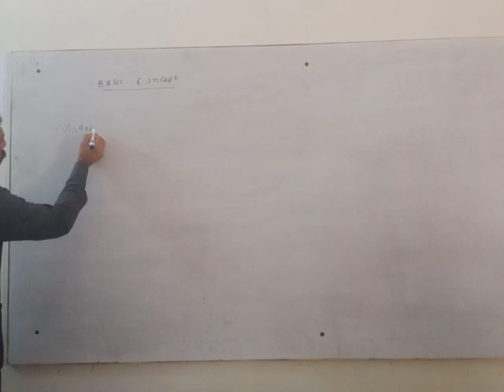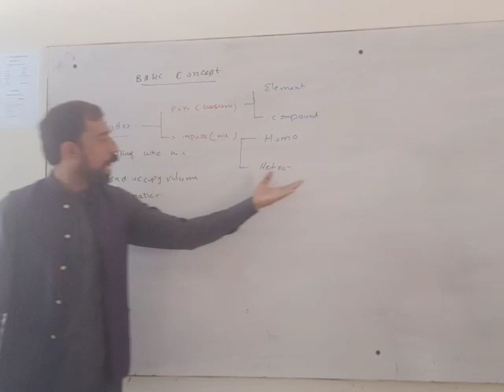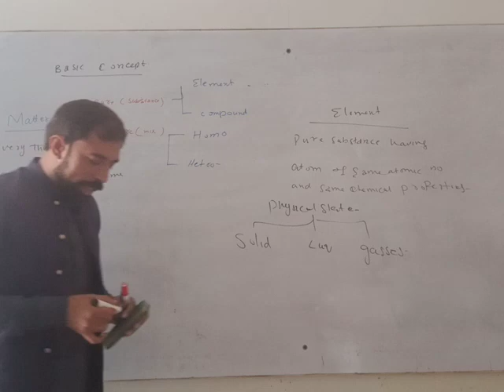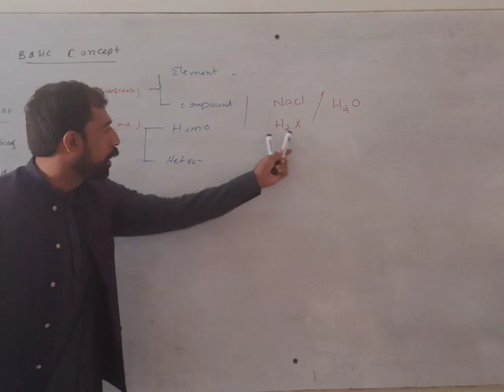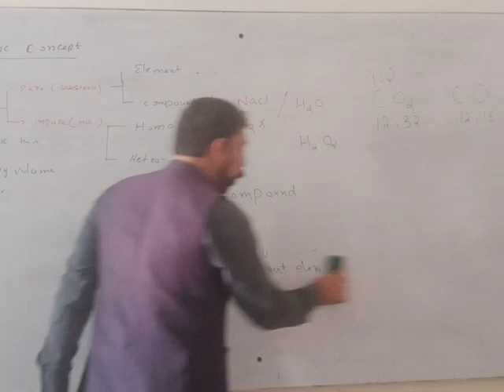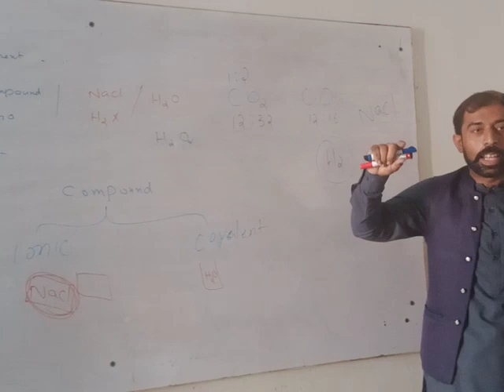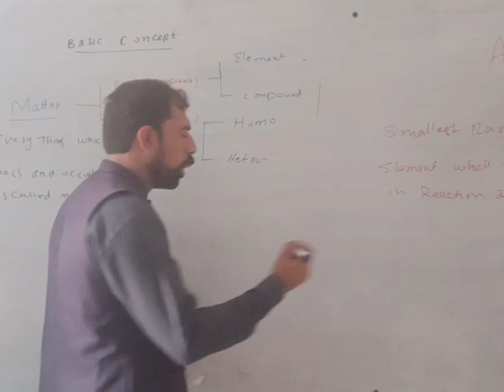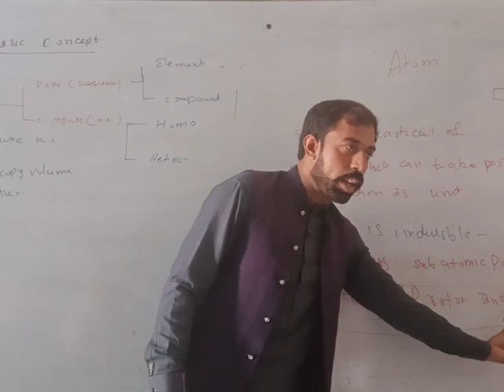First lecture of first year chemistry Basic concepts Prof.Ijaz Ahmad Khan